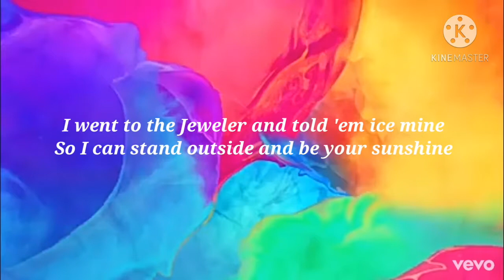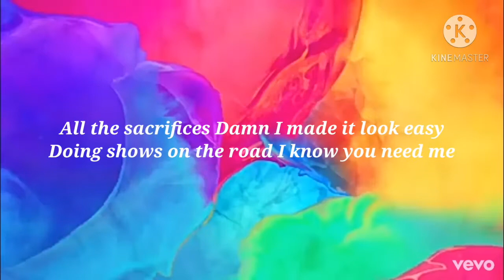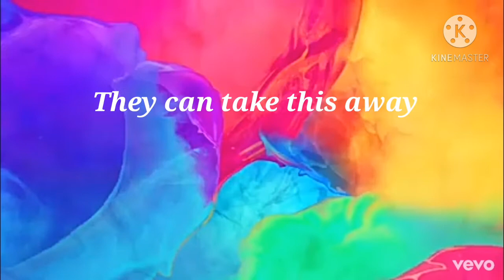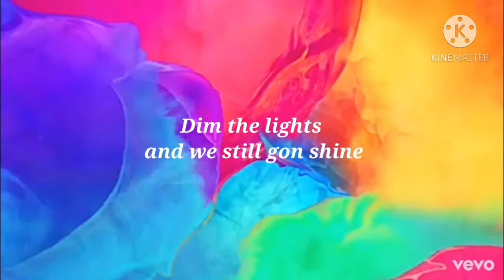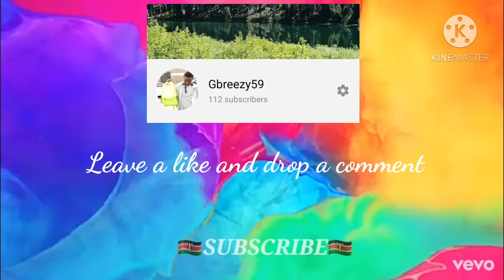Ryan Destiny ft. Quavo ..LIFETIME.. Official lyric video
a great hit from Ryan Destiny and Quavo
some great stuff to enjoy.
NB:All the music used in the video is strictly for entertainment and belongs to the respective artists and their production crews.
@gbreezy59 @Quavo @Ryan destiny